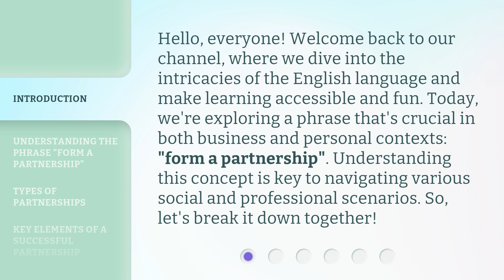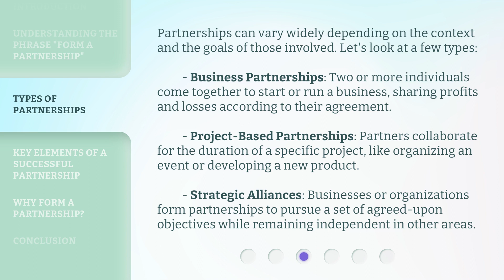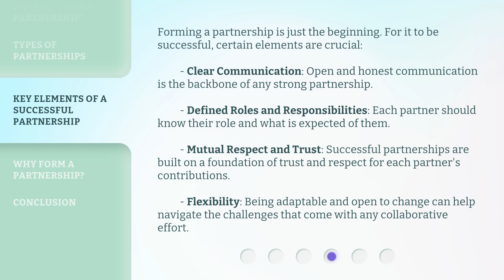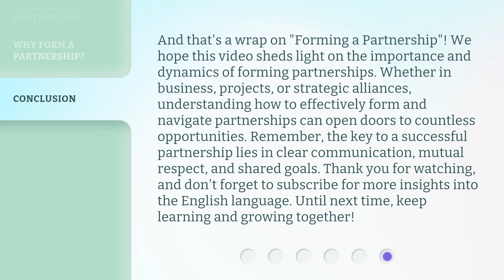Forming a Partnership: The Path to Collaborative Success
00:00 • Introduction - Forming a Partnership: The Path to Collaborative Success
00:36 • Understanding the Phrase "Form a Partnership"
01:10 • Types of Partnerships
01:51 • Key Elements of a Successful Partnership
02:30 • Why Form a Partnership?